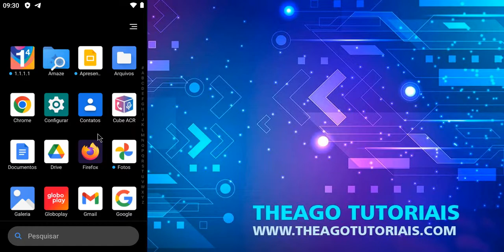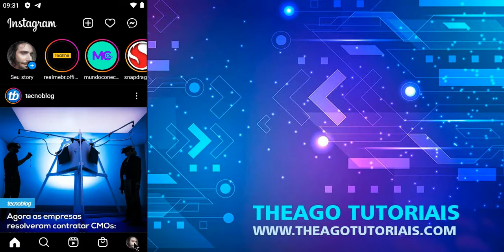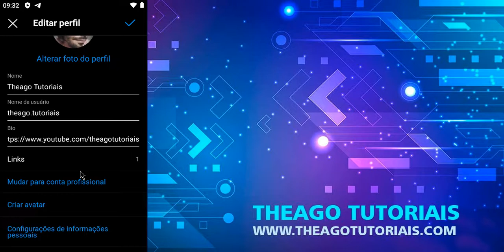Como Saber meu Usuário do Instagram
⏩ Olá, eu sou o Thiago e no vídeo de hoje ensino você a Como Saber meu Usuário do Instagram para que mesmo que não tenha muita familiaridade com a rede social ou esteja tendo algum tipo de dificuldade, consiga descobrir seu nome de usuário e passar para alguém por exemplo para ser adicionado por essa pessoa, ou mencionado em alguma foto ou postagem.